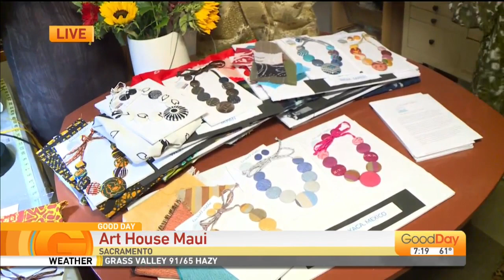Art House Maui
A local artist has a knack for creating art you can wear, along with hand-crafted jewelry.  Ashley hangs with the creator of Art House Maui.